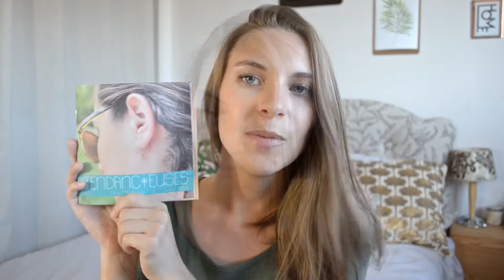Les Tendancieuses Juillet 2016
Pour la deuxième fois la  box de bijoux les Tendancieuses est présenté dans la chaîne des Box.

Présentation de la Box les tendancieuses du mois de Juillet